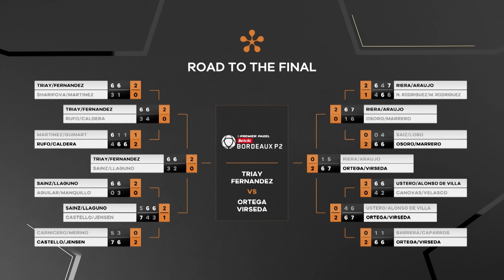Betclic Bordeaux Premier Padel P2: Highlights day 6 (women)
Find out the best moment of the women final of Bordeaux P2.